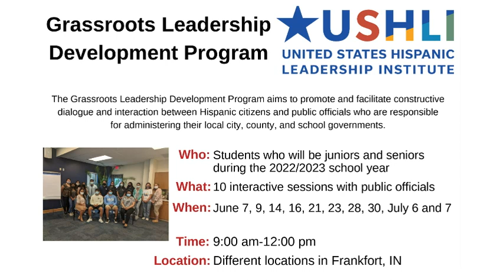HDTV News 5-3-22